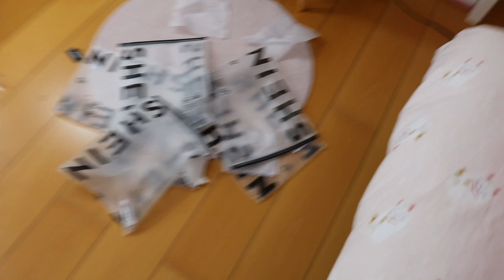haul shein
salut mes petits ❤j espère que la  video vous a plu, si c est la cas partage,commente et like 👍

🧡les sites que je kiff
-sephora
-shein
-amazon
-jennyfer

❤💜 mon matériel
mon eclairage est un ring light plus 2 parapluies de lumière
je monte avec filmora 9
mon micro vient de rode

😘n hésite pas à enclencher la petite cloche 🛎